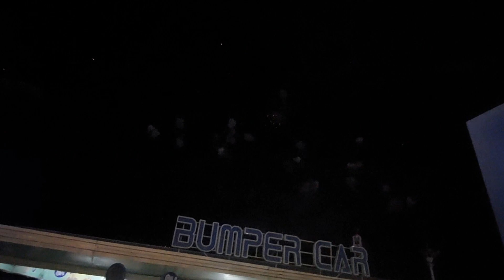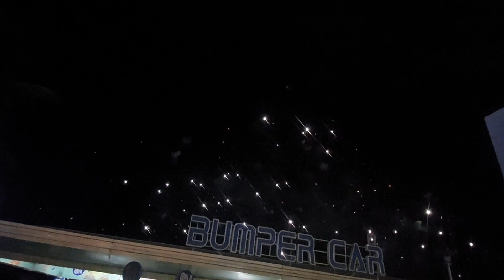Philippine International Pyromusical competition 2024 at Sm By the Bay Mall of Asia.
Every Saturday from May 11 to June 8, 2024, at 7:30 PM, the world's most skilled pyrotechnic artisans from the Netherlands, Portugal, China, South Korea, Australia, Belgium, Germany, and the United Kingdom will converge to vie for supremacy in a spectacle that transcends borders and ignites the imagination. Renowned for their innovation and showmanship, some of these countries have earned a reputation as crowd favorites, ensuring that their performances are the epitome of excellence and a benchmark for pyrotechnic mastery.
As each Saturday unfolds, attendees will be treated to a kaleidoscope of creative expression, with a different country taking center stage each week. From the spellbinding precision of Portugal to the mesmerizing choreography of South Korea, and the explosive energy of Australia to the elegant finesse of the United Kingdom, each nation will showcase its unique style, leaving spectators awe-inspired and spellbound.